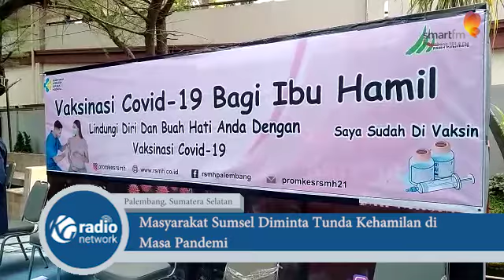Masyarakat Sumsel Diminta Tunda Kehamilan di Masa Pandemi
Badan Kependudukan dan Keluarga Berencana Nasional (BKKBN) Sumatera Selatan merekomendasikan setiap keluarga di Sumsel untuk menunda kehamilan di masa pandemi Covid-19 yang hingga kini masih terjadi.

Hal ini diungkapkan, Kepala Badan Kependudukan dan Keluarga Berencana Nasional (BKKBN) Sumatera Selatan, Nopian Andusti

Nopian mencatat, di masa pandemi saat ini terjadi peningkatan kehamilan di Sumsel meskipun tidak begitu signifikan. Hal tersebut berkat terus berjalannya program Keluarga Berencana (KB) yang digencarkan BKKBN Sumsel.

Nopian berharap melalui berbagai program yang pihaknya gencarkan, upaya BKKBN meminimalisir tingginya tingkat kehamilan di masa pandemi dapat berjalan dengan efektif.